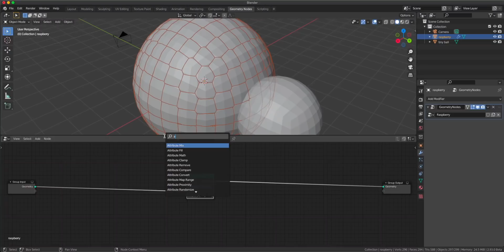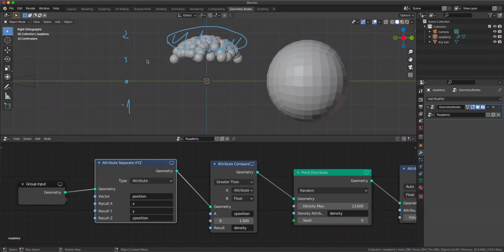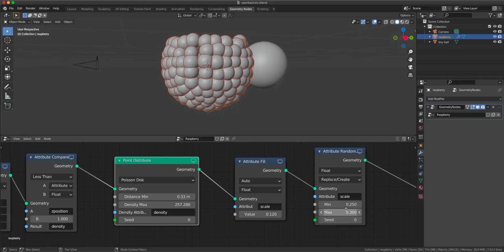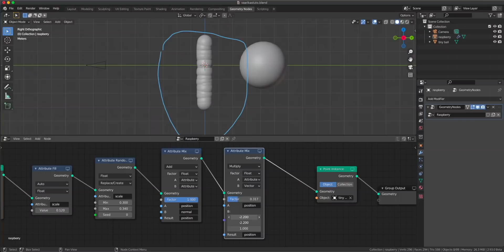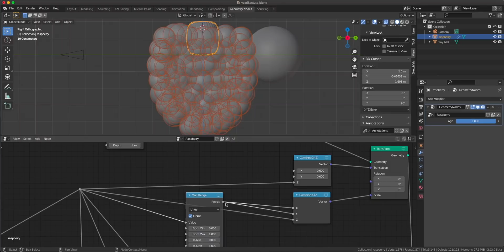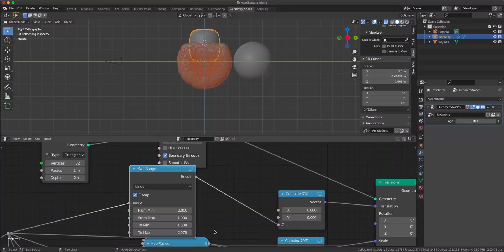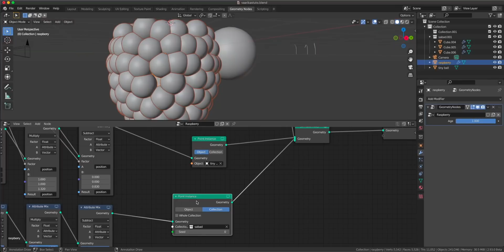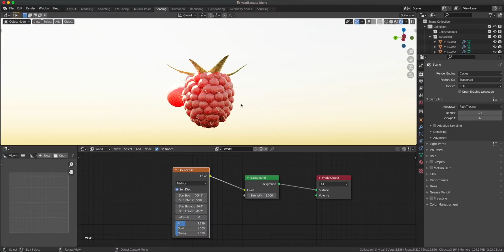Blender 2.93 New Geometry Nodes Tutorial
Blender 2.93 introduces new geometry nodes that can be used to create cool procedural effects, like growing a raspberry for example! This won't work in Blender 2.92 or earlier so remember to download a version that has these nodes. For you this might already be Blender 3.0!